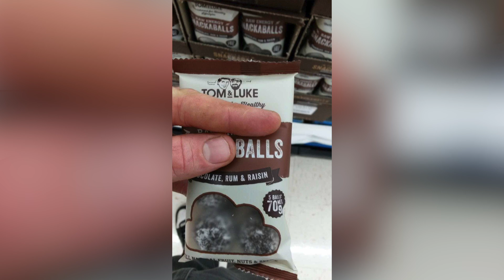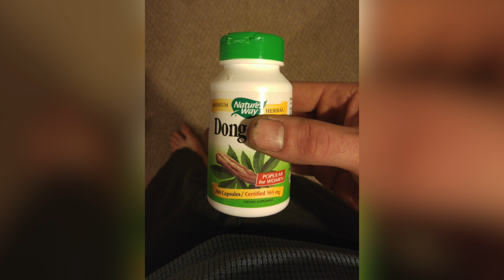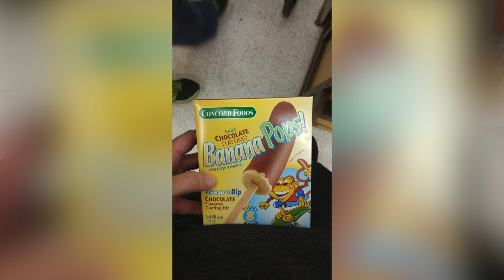No Spark Petrol Engine = WTF?? BMW M2 + Fanking Evolved [Unicorn Circuit EP39]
A petrol engine that works without spark? What is this madness. We also talk driverless cars of the future, and discover an evolution in Fanking before biting into some dried squid.